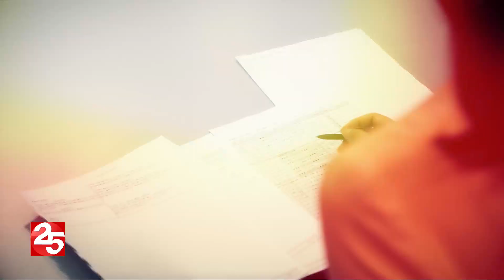헬로TV뉴스 경남 10월 15일(화) 19년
1. 첫 국가기념식 앞둔 부마민주항쟁
2. 억새 평원으로 초대합니다…합천 황매산 억새 '절정'
3. 사천 축동면 마을 쐐기벌레 급증에 고통
4. 경남도교육청 국회 국정감사 실시
5. 신세계, 스타필드 설립 위한 준비 시작
6. "경남 급식 대란 피했다"…학교비정규직 임금 협상 타결
7. 거제 원룸서 일가족 3명 숨진 채 발견
8. 고성군, 환경 관련법 위반사업장 명단 공개
9. 창원시, 청년 구직활동수당 지원 대상자 모집한다
10. 옛 마산헌병분견대, 역사 체험 전시관 탈바꿈
11. 의령군, 재정분석 우수 지자체 선정
12. 양산사랑카드, 올해 목표액 200억 원 달성
13. 거제해양관광개발공사, 오는 18일 별자리 관측 행사 열어